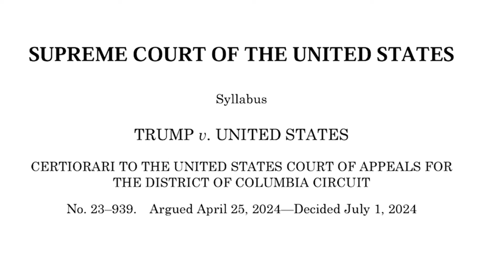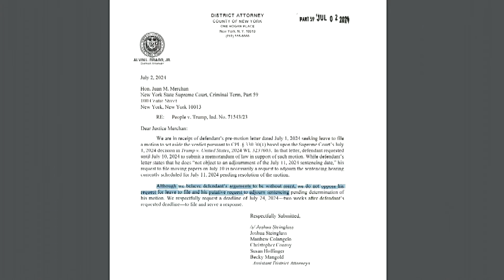FilAm historian: SCOTUS ruling on presidential immunity undermines balance of power | TFC News USA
A FilAm historian warns that the new U.S. Supreme Court ruling on presidential immunity threatens to undermine the balance of power among the three branches of America's government.

Lenn Almadin Thornhill reports.